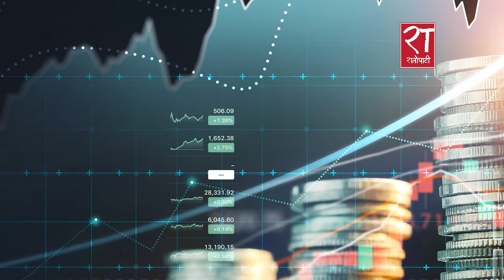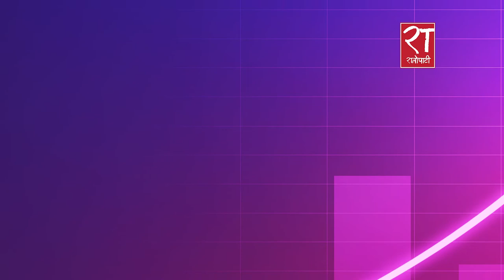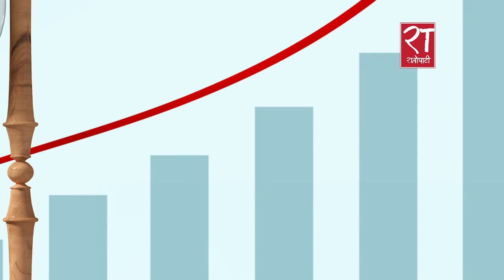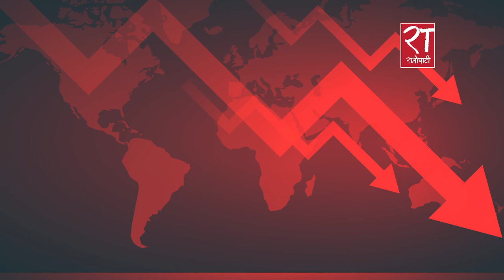छ महिनामा बैंकहरुको नाफा ३३ अर्ब माथि, कसले कति कमाए ?